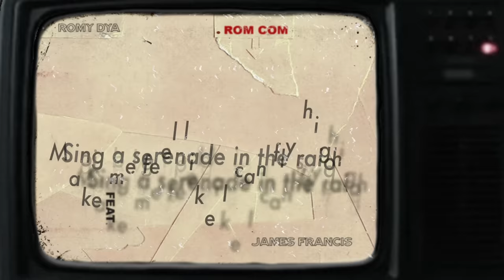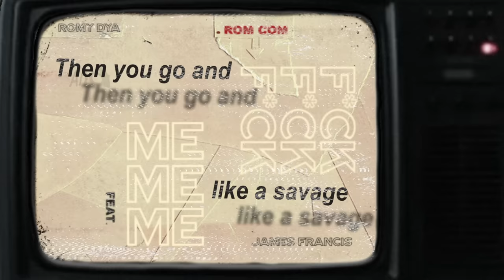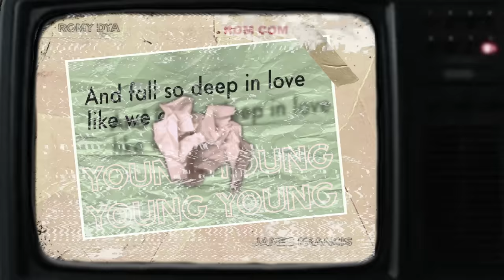Romy Dya feat. James Francis - Romcom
Produced by Romy Dya, XonDaTrack and Shroom
Written by Romy Dya and James Francis
Mixed by Romy Dya and co-mixed by Neenah
Mastered by Neenah

Lyrical video by Luna Laila